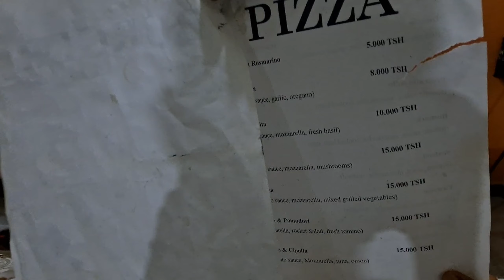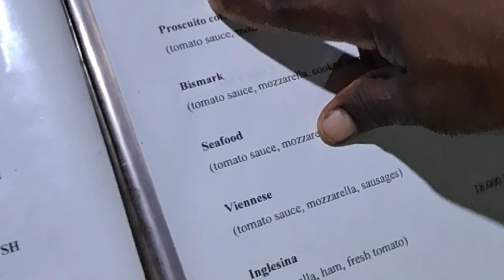Experience Zanzibar Pizza_Margherita 🍕With Nusahmo (Ad_Video)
My second advertising video taken At Kiwengwa Mabaoni zanzibar, There different Pizza and Burger sold in "Omar pizza and burger point" shop